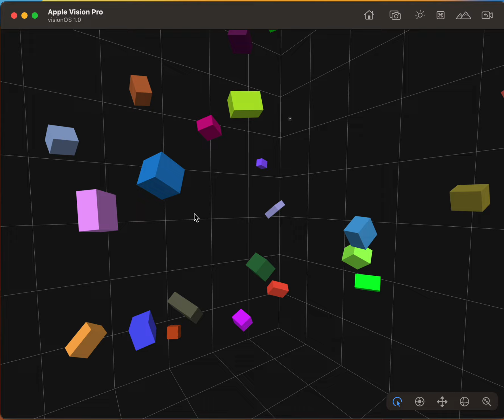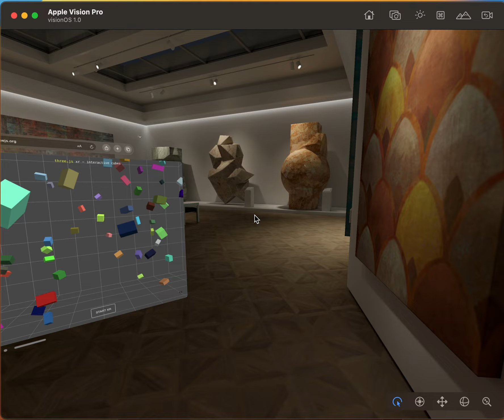Apple Vision Pro Simulator Experiments PT 1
Hello everyone this is a quick video of Apple's release of Xcode 15 Beta and Apple Vision Pro Simulator, was quickly messing with some settings and controls and found out quite a bit and will be posting a bit more videos here soon. In this video we are experimenting with Safari's Web Browser and checking for WebXR support and was able to get up and running literally today after thinking through and about a couple of things over the weekend.

What is in the video, we are accessing a Web ThreeJS experiment to see if we can launch Web XR, there is quite a bit of steps to truly get this working (the right way) but if Apple decides to fully support it, it will be really great.

Controls are a combination of Mac Laptop Mouse Pad and Game Controller, there are some additional steps there as well and will go into later, the goal is  identify steps of launching interacting acting and exit. The Apple Vision Pro hardware itself would make this much more of a better approach but until we have hardware its hard to determine the feel but the steps are there.

As we wait for hopefully Unity Beta access, we have also been looking into native iOS/Mac OS with Swift and SwiftUI Development and what that looks and feels like, Apple has provided some great tools and documentation and we will get into this in other videos.

A quick note, with Swift and SwiftUI and Frameworks packages provide and brings a whole new set of tools to accompany your app, this is really great because Apple is working on a seamless approach to existing apps you may use current for iPhone uses

Again this is a quick experiment identifying what is possible Stay Tune for updated videos for a bit more details